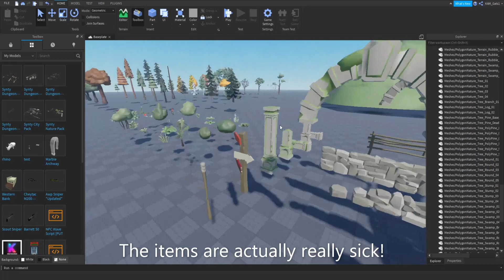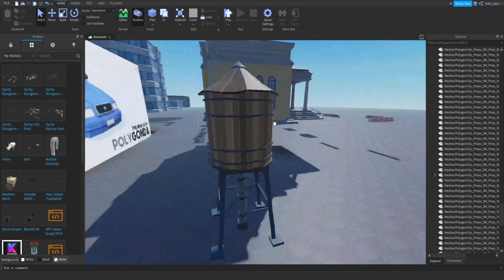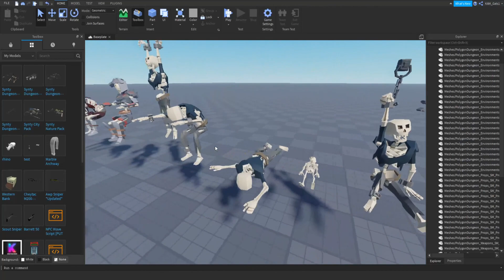NEW ROBLOX STUDIO FREE ASSETS PACK! (How to get)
Roblox Studio just released a bunch of free super cool models for your games!